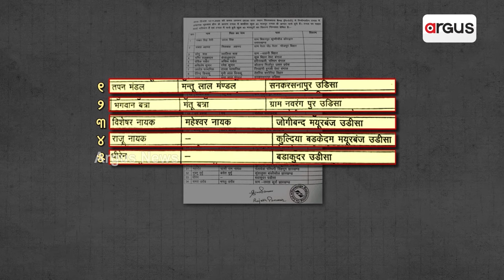ଉତ୍ତରକାଶୀରେ ଭୁଶୁଡ଼ି ପଡ଼ିଲା ନିର୍ମାଣାଧୀନ ଟନେଲ୍ || Uttarkashi Tunnel collapsed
ଉତ୍ତରକାଶୀ ଟନେଲ୍ ଭୁଶୁଡ଼ିବା ଘଟଣାରେ ଉଦ୍ଧାର କାର୍ଯ୍ୟ ଜାରି । ଏବେ ବି ଫସି ରହିଛନ୍ତି 7 ରାଜ୍ୟର 40ରୁ ଅଧିକ ଶ୍ରମିକ । ଆଶଙ୍କିତ ଅବସ୍ଥାରେ ଫସିଥିବା ମୟୂରଭଞ୍ଜର 5 ଓଡ଼ିଆଙ୍କ ପରିବାର । ସକୁଶଳ ଫେରିବା ନେଇ ପରିଜନ କରୁଛନ୍ତି ପ୍ରାର୍ଥନା ।